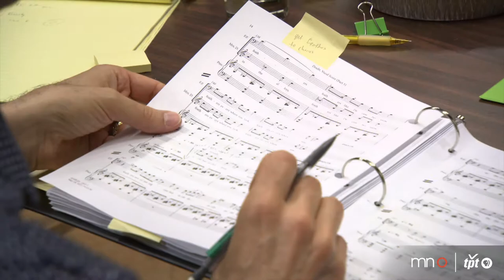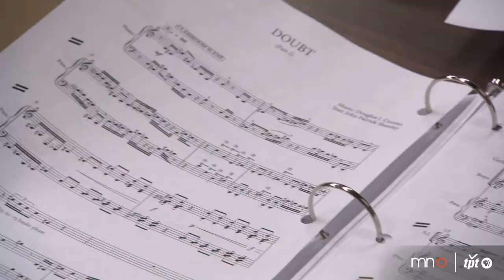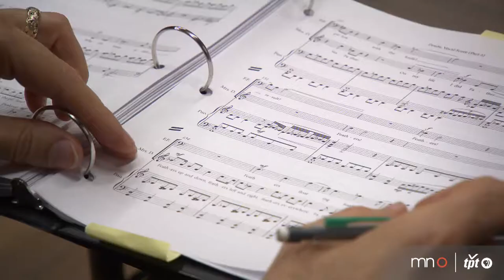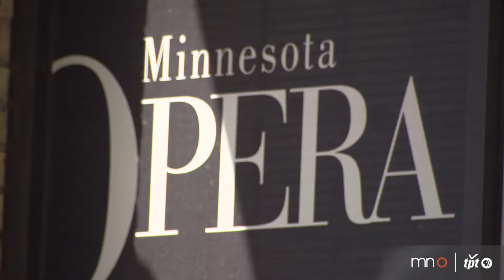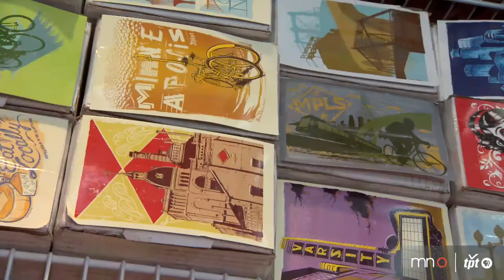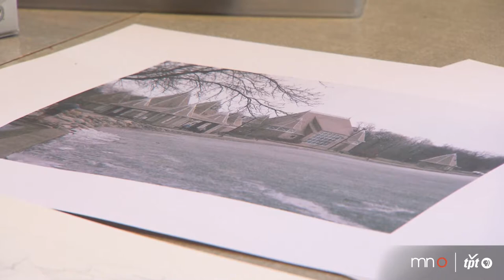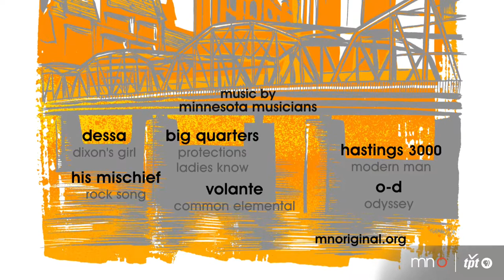#416: MN Opera's "Doubt" + Soul Asylum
Minnesota Opera's New Works Initiative production of "Doubt," by John Patrick Shanley and Douglas J. Cuomo, makes its world premiere. With fantasy and fluorescent colors, Melissa Loop's landscape paintings explore what is idyllic and dark. Illustrator and printmaker Adam Turman is known for his art prints of iconic Twin City landmarks, cycling scenes and pinup girls. And Soul Asylum performs "Just Like Anyone" at First Avenue.